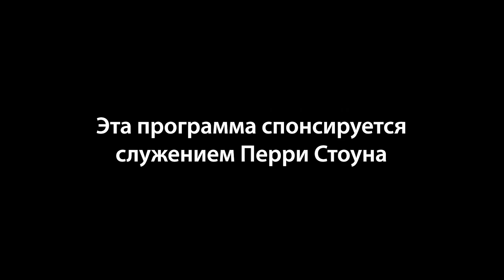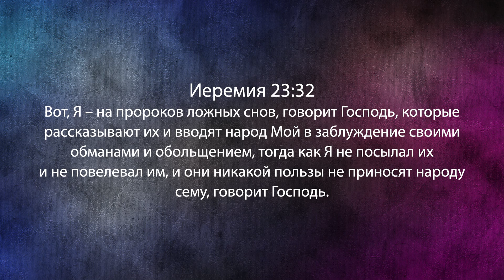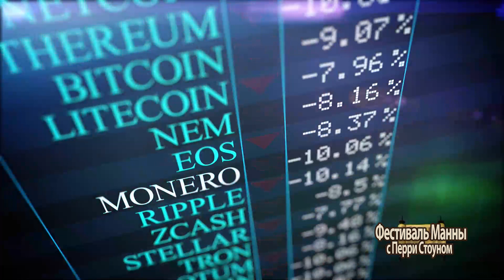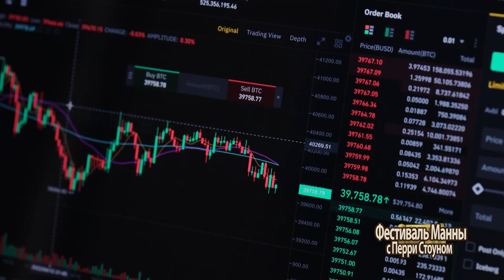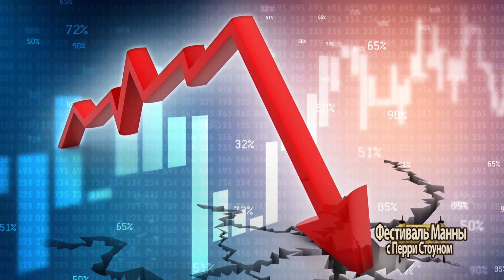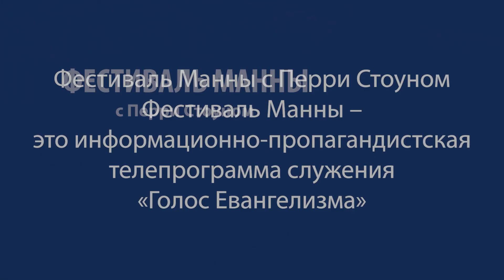РАСКРЫВАЕМ ПЛАНЫ ПРОТИВ АМЕРИКИ. «Фестиваль Манны» (1184)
«Инсайдер раскрывает планы против Америки»
В этой программе пастор Перри Стоун  выдвинет пару утверждений, которые могут показаться немного спорными для некоторых зрителей.
Люди иногда просто пересказывают то, что услышали от других, а это может совершенно не соответствовать действительности. Проблема в том, что некоторые люди пытаются быть экспертами в сферах, к которым они не имеют никакого отношения.
Вторая группа людей, это те, кто зарабатывают на жизнь, просто нападая на каждую церковь. Они учат, как быть пасторами церкви, хотя сами никогда ими не были. Или они учат людей, как вести себя в духовной сфере, хотя сами никогда этого не испытывали.
В интернете можно найти тысячи пророков. Но если мы вспомним, что они предсказывали, то увидим, что они абсолютно неверно предсказывали какую-то дату или время и вообще ничего точного не сказали.